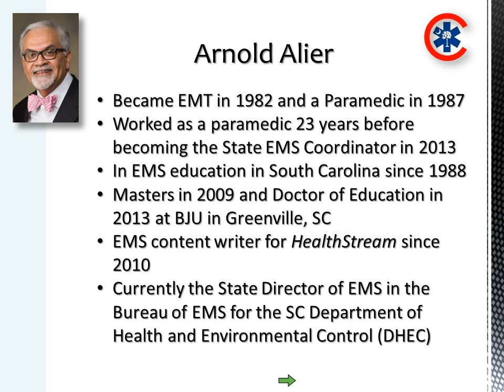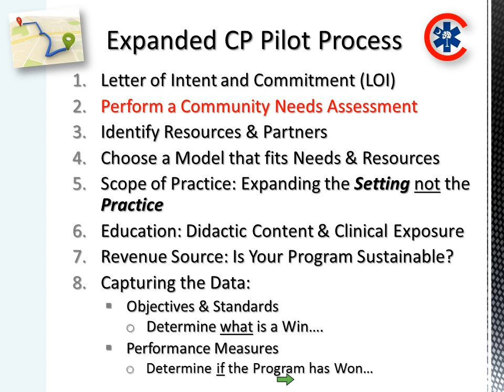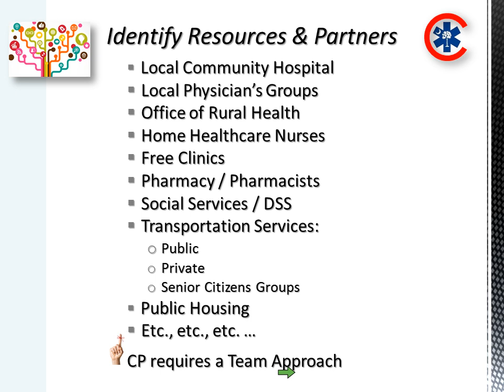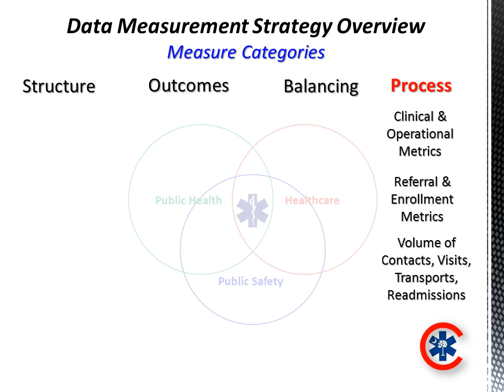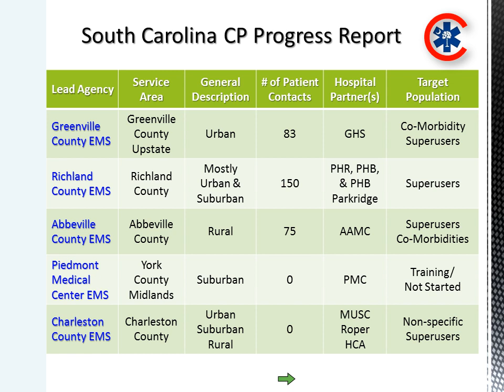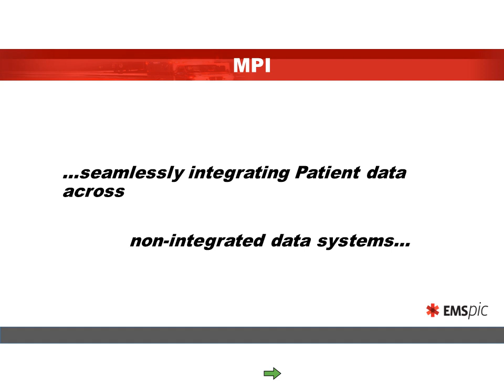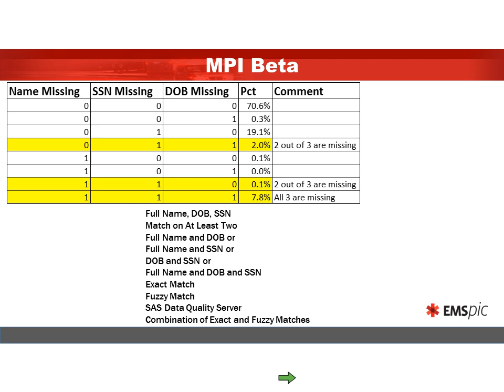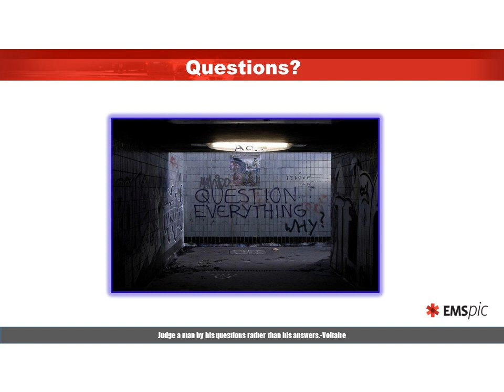CPIF 2016 April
April 2016 Community Paramedicine Insights Forum. Expansion of community paramedicine pilots in South Carolina, and questions from California about use of mid-level providers.